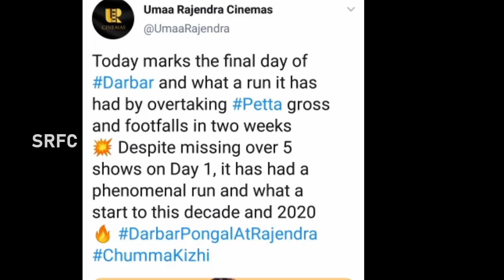சற்றுமுன்! பேட்ட படத்த விட தர்பார் தான் அதிக வசூல்.! பிரபல தியேட்டர் அதிரடி | Rajinikanth | SRFC